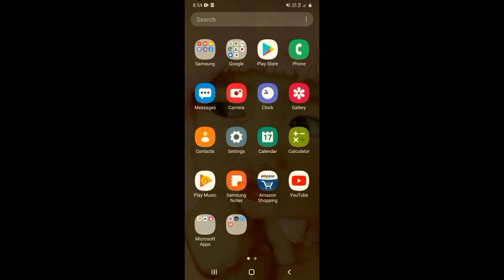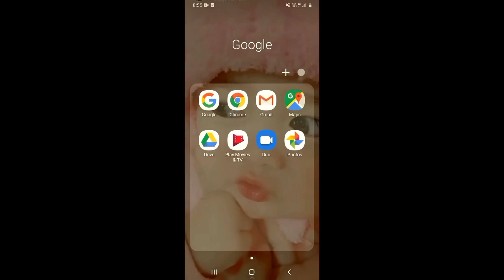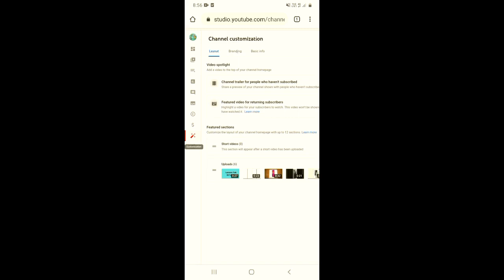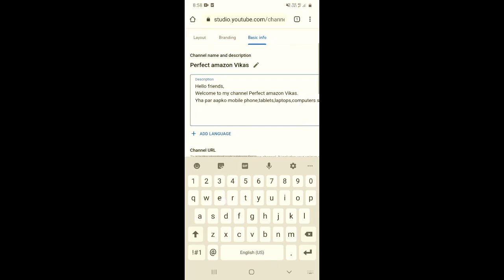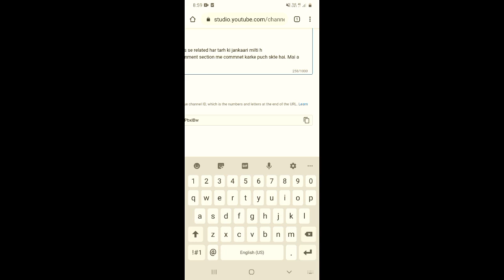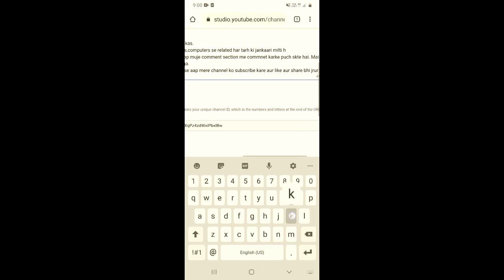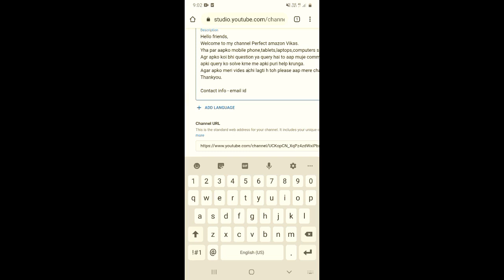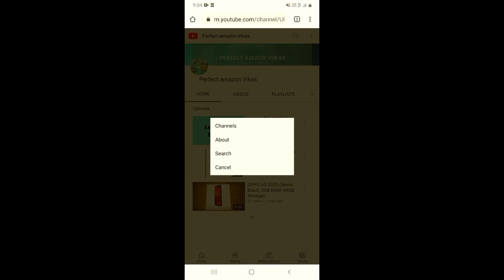YouTube Channel ke About me Kaise Likhe 2022 | YouTube Channel ka Description Kaise Likhe 2022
Dosto, is video me maine apko sikhaya hai ki aapko youtube channel ke about section me kaise likhna hai.

दोस्तों, इस वीडियो में मैंने आपको सिखाया है कि आपको यूट्यूब चैनल के अबाउट सेक्शन में कैसे लिखना है |